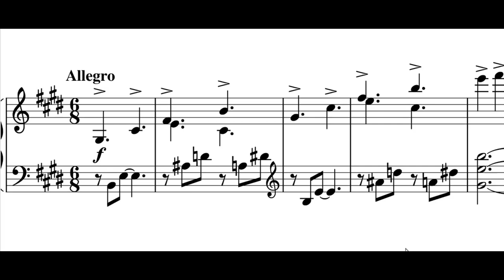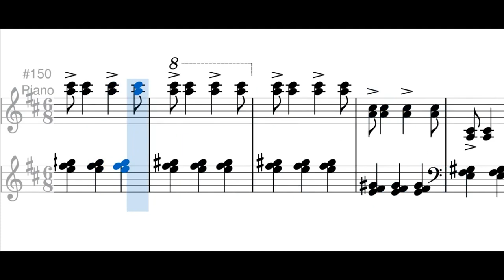Bambuco no. 2 en Mi mayor - Adolfo Mejía